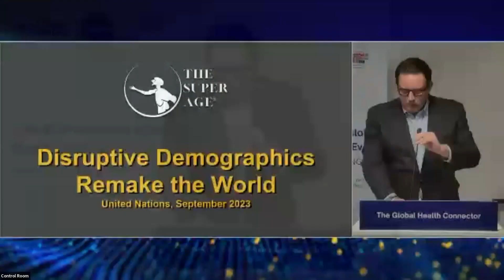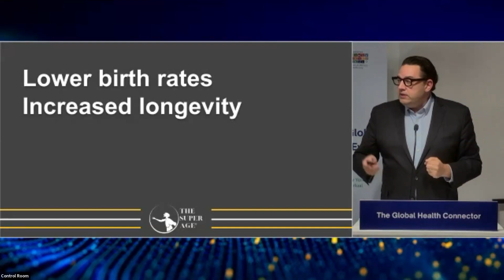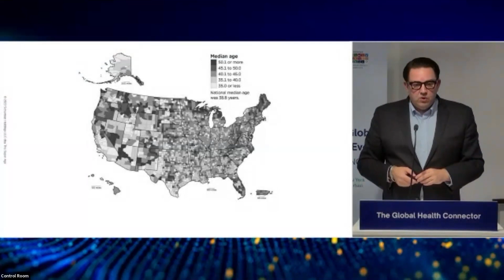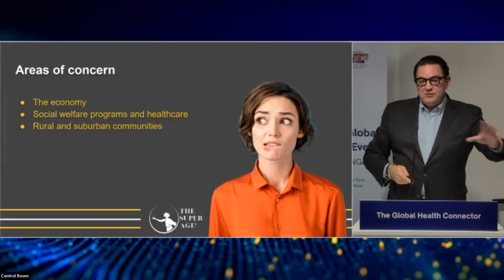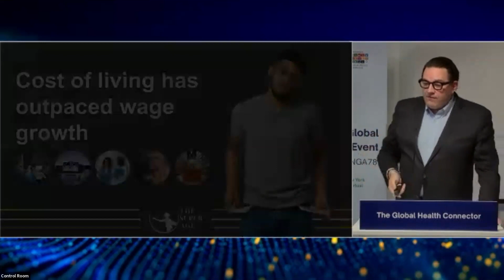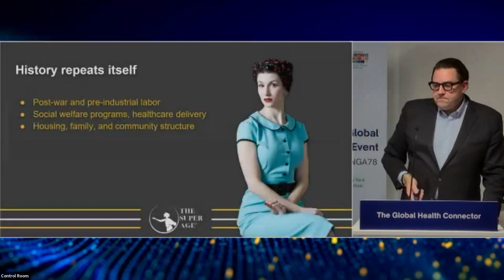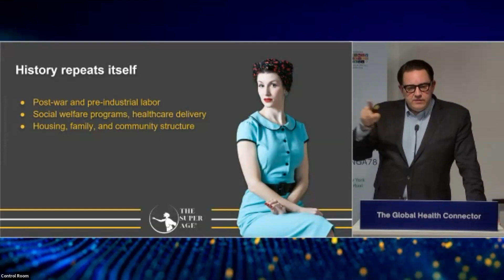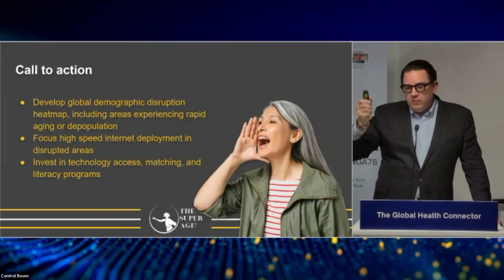Healthy Ageing: The Art and the Science of Longevity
The Art And The Science Of Longevity

Bradley Schurman – Founder and CEO at The Super Age

Join our next event, The Digital Health Society Summit "Connecting the Dots for Sustainable Healthcare: Powered by Health Data & Digital". Free registration for the 2-day event on November 14 and 15

To learn more about The ECHAlliance Global Health Connector Event at Science Summit during United Nations General Assembly 78,